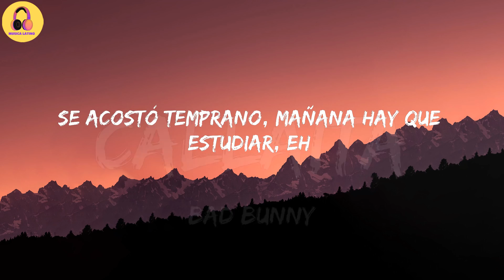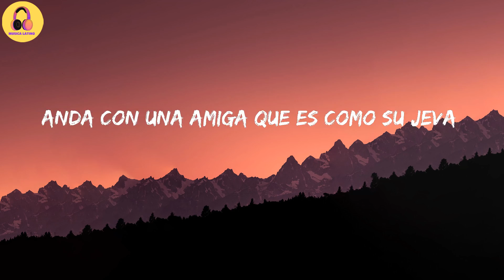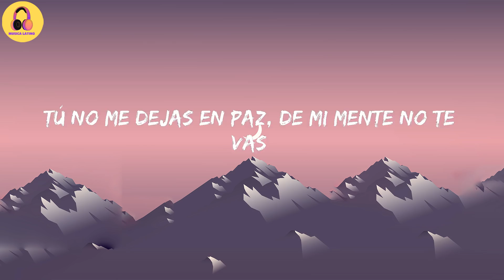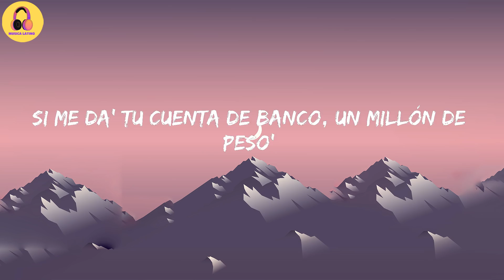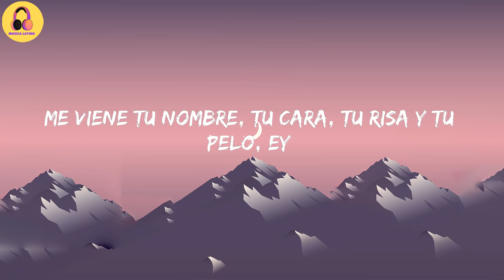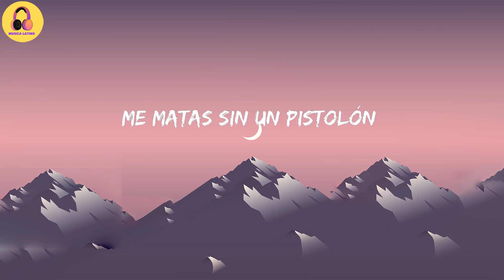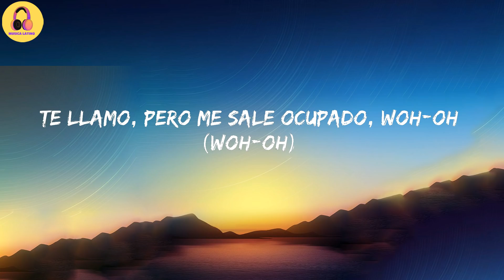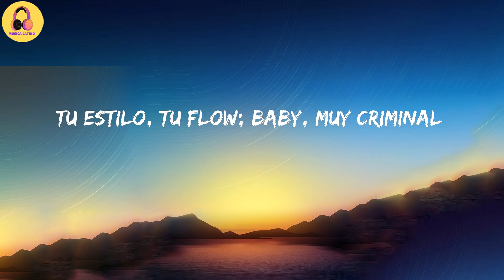Bad Bunny-Callaita (Letra/Lyrics) | Mix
Letra:

Se acostó temprano, mañana hay que estudiar, eh
Pero llamó la amiga diciendo pa' janguear, eh
Tiene un culito ahí que lo acabó de textear, eh
Pero en bajita, ella no es de frontear
Ella es callaita
Pero pal' sexo es atrevida, yo sé
Marihuana y bebida
Gozándose la vida, como es
Ella es callaita
Marihuana y bebida
Ella no era así, ella no era así
No sé quién la daño
No sé quién la daño, pero
Ahora enrola
Y lo prende
Es panita
Del que vende, ey
Nena mala de repente
No sé si me miente, pero
Sé que tiene mas de veinte
Los shots de tequila ni los siente
Ahora ve la vida diferente
Buena, pero le gusta un delincuente
La baby llega y se siente la presión
Ella ni trata y llama la atención
Ey, el perreo es su profesión
Siempre puesta pa' la misión
Ella es callaita
Marihuana y bebida
Ella es callaita
Marihuana y bebida
Se dejó ese poco y tiene vida nueva
Anda con una amiga que es como su jeva
Que les trajo cinco doce pa' que se las beba
Ella es callaita, no es que no se atreva
Si hay sol, hay playa
Si hay playa, hay alcohol
Si hay alcohol, hay sexo
Si es contigo, mejor
Quítate la ropa que hace calor
Días de playa, noches de terror
En la gaveta dejo el temor
Pa' las envidiosas paz y amor
Yeah, yeah, yeah, yeah, yeah
Tainy, Tainy, ey
Bad Bunny baby, bebe
Ella es callaita